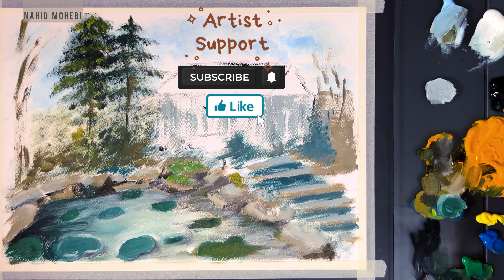Acrylic Landscape Painting Tutorial for beginners step by step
Acrylic painting with brushes.

Cardboard: Acrylic paper 500g If you need
Size: B4 ( 250x350 mm)

Acrylic paints: Black, White, Light Blue, Medium Green, light Yellow, Dark Blue, Pink, and
Cadmium Yellow Deep 🌟

Brushes: Filbert 10, Flat 8, Liner 3 Find your brush

I painted this landscape with a house, trees, a pond, and lilies step by step an easy tutorial for beginners.

I explained the process step by step by typing on the screen in English, so if you need to translate it to another language you can change the CC.

I hope you enjoy watching my painting.

0:00 Preview
0:14 Sketch entire the painting
0:27 coloring the blue sky
0:53 Begin to color the background
1:34 painting stones
5:05 first color layer for the house
7:05 Painting first Tree
9:54 Painting water and lilies in the pond
14:13 Painting the big lily
15:49 The final Painting of the House
23:57 Acrylic painting the other tree
25:16 Painting the tree above the pond